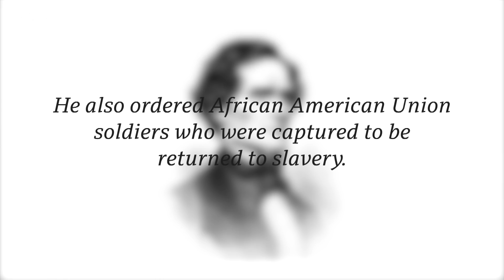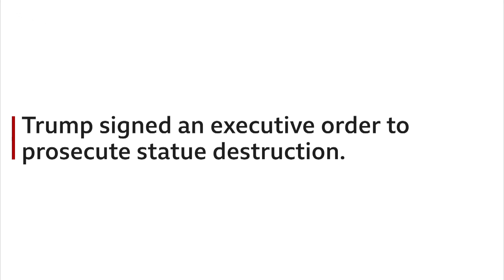Why monuments in the US are being taken down - BBC News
Council leaders in a Mississippi city named after President Andrew Jackson have voted to remove a statue of him, in the latest move to reconsider statues of people with ties to slavery or the Confederacy.

There has been long debate around many of the statues being discussed, but it was recently ignited again after the death of George Floyd and the subsequent Black Lives Matter marches.

The removal of statues isn't just happening in the US. The statue of Winston Churchill in London's Parliament Square was vandalised and was later boarded up for protection, while statues of King Leopold II have been removed in Belgium.